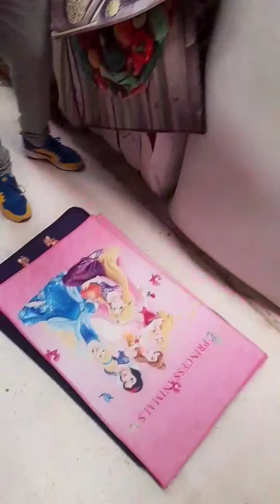عاجل_جديد_2022 سلعة دخلت بقوة محل للأفرشة بليدة اولاد يعيش اجروا شوفوهم جام 👍 لحباب